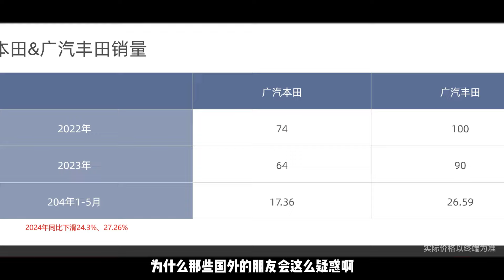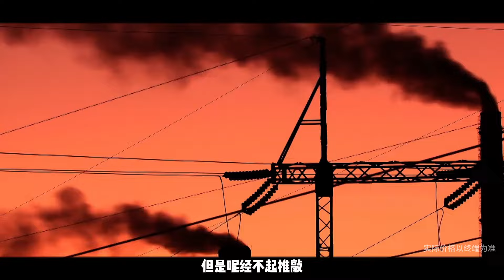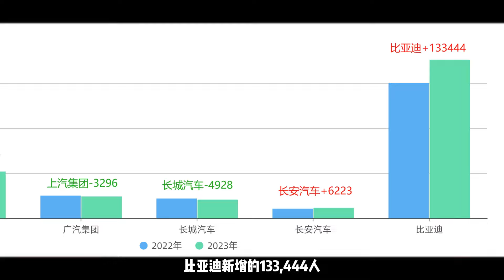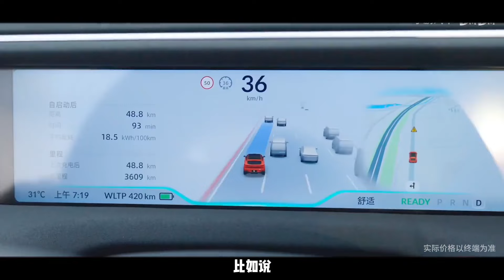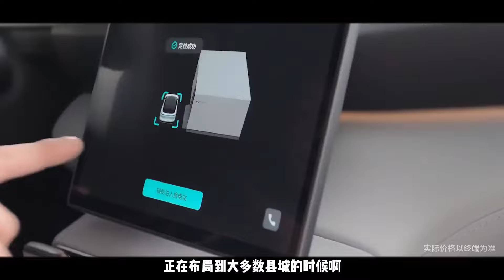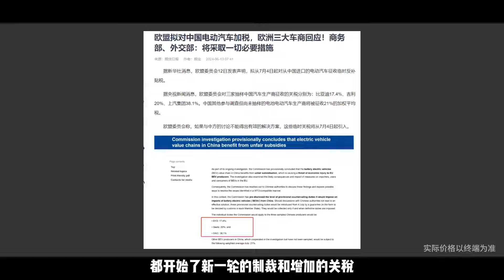车企打价格战，有错吗？